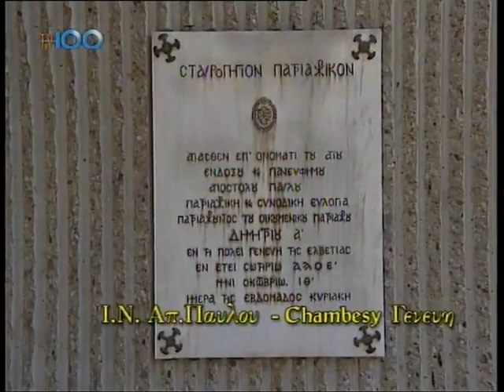Ι Μ Απ Παύλου Ελβετίας Chambesy